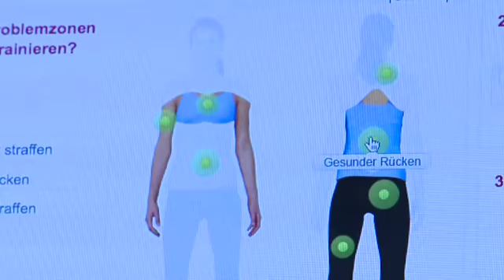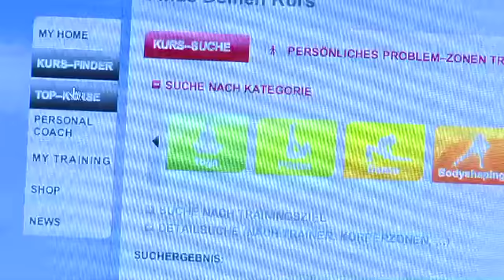Online Fitnessstudio | NewMoove Kundenmeinungen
Das Online-Fitnessstudio NewMoove bewegt! Und weil wir wissen wollten, was, warum und wie es euch am besten gefällt, erhältst du hier einen Einblick über die Top Gründe, warum das Leben mit NewMoove einfach noch besser ist! Lass dich inspirieren -- aber Achtung, du wirst nie wieder aufhören wollen!